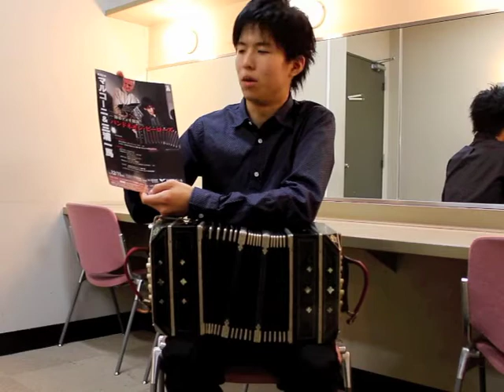三浦一馬《12/11~ バンドネオン・ヒーローズ》公演直前インタビュー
この冬、ついに実現される驚異の師弟共演《バンドネオン・ヒーローズ》公演について三浦一馬本人に公演直前インタビュー、公演に向けての期待溢れるメッセージを頂きました­。また、１１月２１日（水）リリース予定の3rdアルバム「カーメラタンゴス」についてのコメントも！ぜひお聴きください！